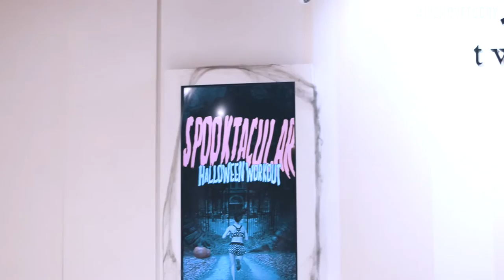Move by Twenty3 - Halloween